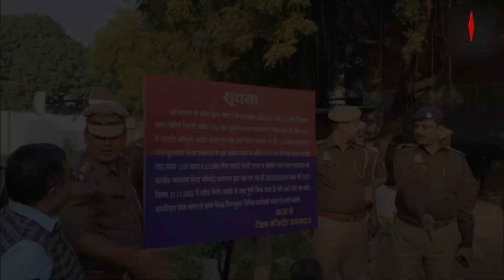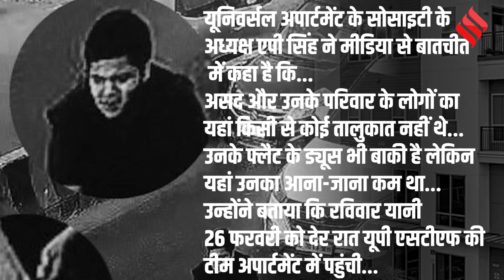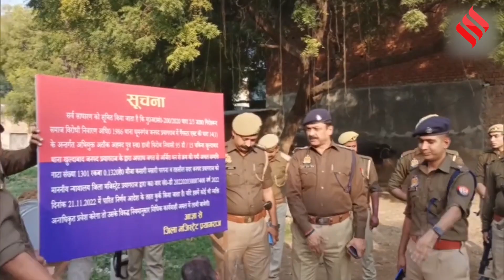Umesh Pal Case: Atiq के खिलाफ Prayagraj में उतरा Yogi का Bulldozer, ताबातोड़ Action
Umesh Pal Case: प्रयागराज(prayagraj) के उमेश पाल हत्याकांड(umeshpal hatyakand) के आरोपियों के खिलाफ योगी सरकार(yogi government) ने बुलडोजर(bulldozer) चलाने की तैयारी कर ली है... इस हत्याकांड के मुख्य आरोपी और पूर्व सांसद अतीक अहमद(atiq ahmad) के करीबियों पर बुलडोजर चलाने  के लिए प्रयागराज(prayagraj) विकास प्राधिकरण की टीम बुलडोजर(team bulldozer) लेकर मौके पर पहुंच गई है... और अवैध निर्माण को जमींदोज करने की प्रक्रिया शुरु कर दी गई है... तो आइए जानते हैं योगी के इस बुलडोजर के निशाने पर कौन-कौन है...